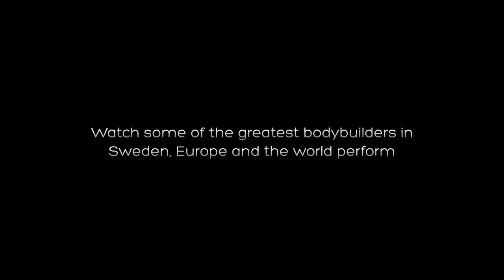The Perfect Body art installation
The Perfect Body art installation consists of live posing with bodybuilders on stage and a film screening of short films.

After the screening a panel talks about the bodybuilding a fitness culture and the participants in the films answers questions from the audience.